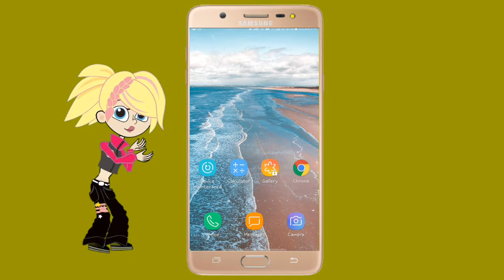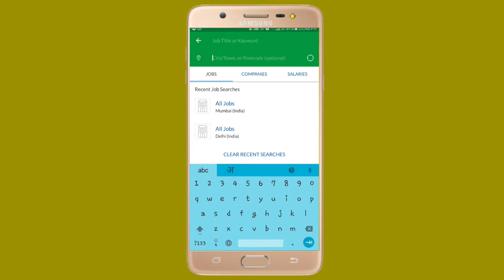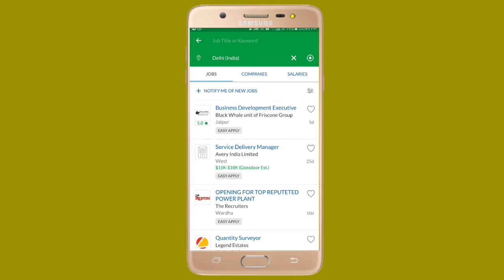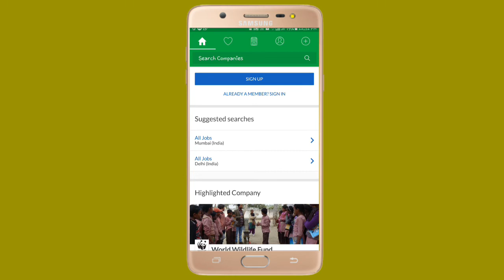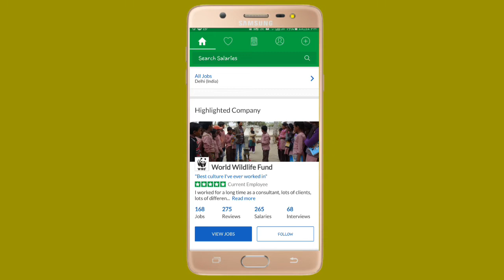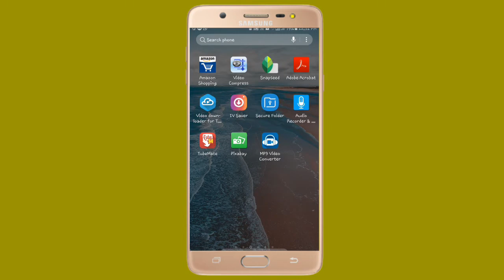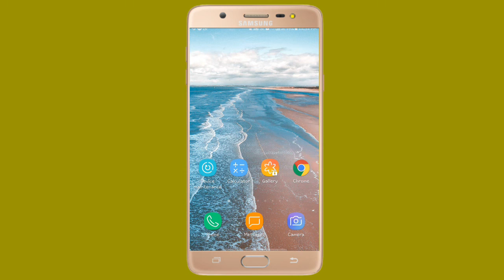जॉब सर्च कर रहे हो तो इस वीडियो को जरूर देखना! Best Job Searching Trick!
how how to transfer Paytm wallet amount into bank without any charges 100% Proof के साथ, Sub kuch FREE me!

App Link :- https://